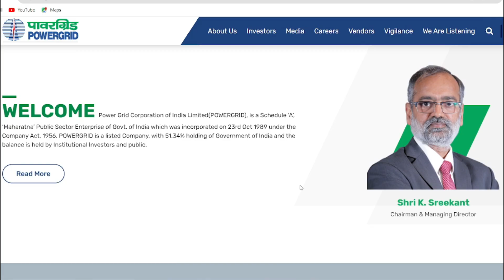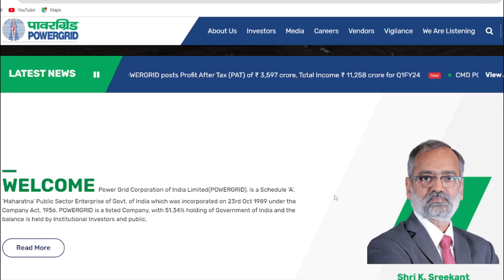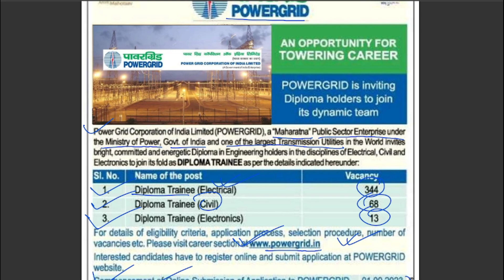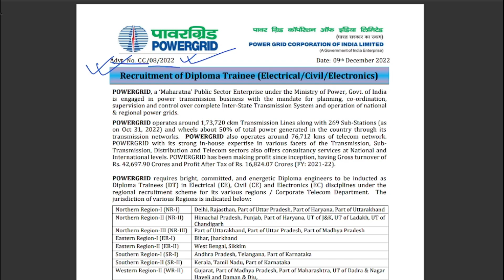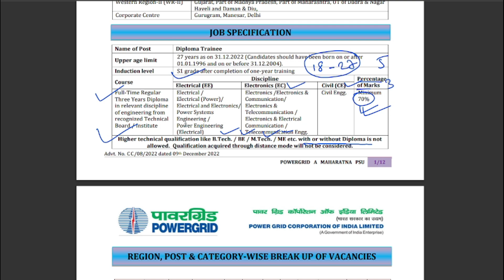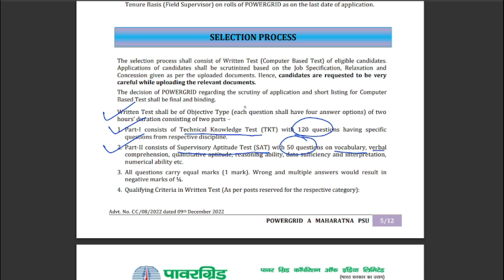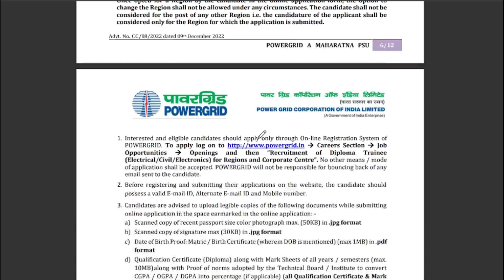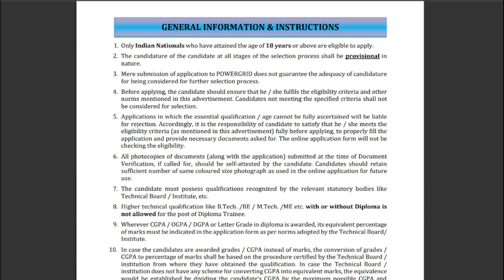PGCIL New Vacancy 2023⚡| Post -425 | PGCIL New Recruitment 2023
PGCIL New Vacancy 2023⚡| Post -425 | PGCIL New Recruitment 2023 | PowerGrid recruitment 2023 |